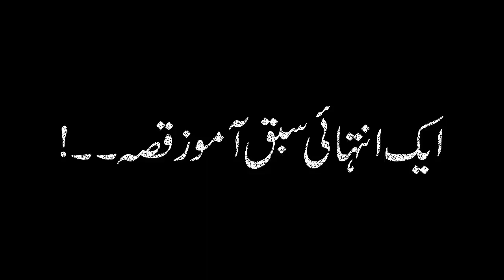3 Important Questions of Life | Story of a King And Wazeer In Urdu Hindi